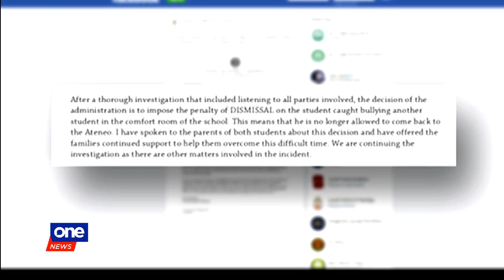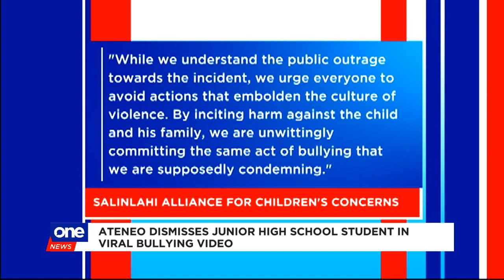Ateneo dismisses student in viral bullying video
The Ateneo de Manila University decides to dismiss the student athlete seen in a video beating up another student in a campus restroom.